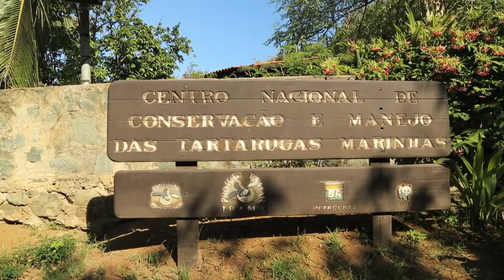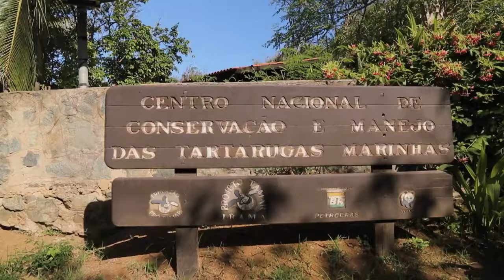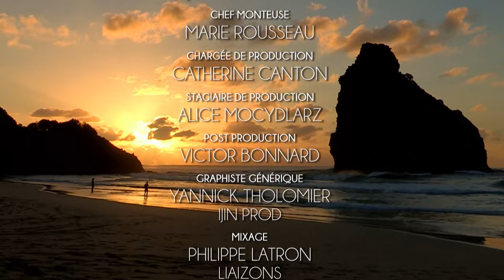Parc national de Fernando de Noronha - Documentaire animalier - AMP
Sur les côtes du Brésil, chaque année à la même période, les tortues olivâtres viennent pondre et permettre ainsi le renouvellement de leur espèce.

Dans le parc national de Fernando de Noronha des hommes travaillent continuellement à la préservation de cette espèce fragile.
Réalisation : Emmanuel Piovano, Nicolas Metz (France, 2013)
Auteur : Frédéric Lepage